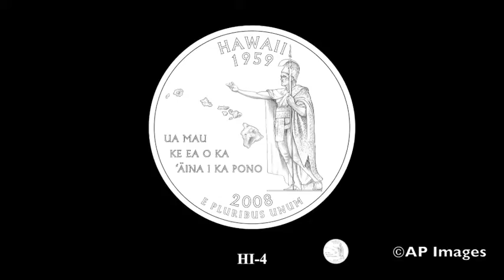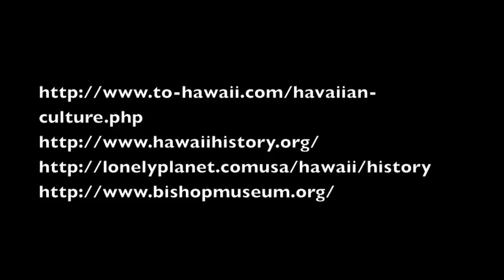Культура Гавайев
Знаете ли вы, что штат Гавайи раньше был королевством?  Король Камехамеха Великий основал соединённое Королевство Гавайи, объединив шесть главных островов архипелага под властью своей короны в 1795 г. Эти острова были вначале заселены полинезийцами, приплывшими из южной части Тихого океана и принесшими сюда свою культуру, язык и традиции.  Первым представителем западной цивилизации, увидевшим Гавайи, был капитан Джеймс Кук в 1778 г. Записи капитана об островах привели к тому, что туда потянулось множество любителей приключений и купцов. Гавайи стали пятидесятым штатом США в 1959 г. Каждый год 11 июня гавайцы отмечают день короля Камехамеха и его вклад в историю Гавайев.